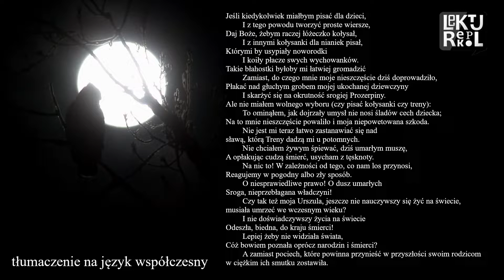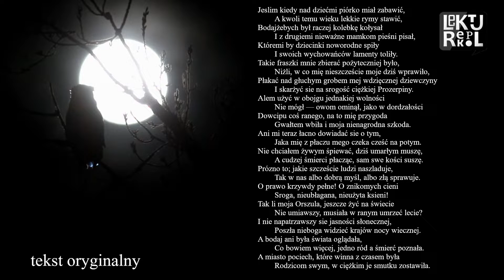Jan Kochanowski - Tren II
tłumaczenie na język współczesny:

Jeśli kiedykolwiek miałbym pisać dla dzieci,
 I z tego powodu tworzyć proste wiersze,
Daj Boże, żebym raczej łóżeczko kołysał,
 I z innymi kołysanki dla nianiek pisał,
Którymi by usypiały noworodki
 I koiły płacze swych wychowanków.
Takie błahostki byłoby mi łatwiej gromadzić
 Zamiast, do czego mnie moje nieszczęście dziś doprowadziło,
Płakać nad głuchym grobem mojej ukochanej dziewczyny
 I skarżyć się na okrutność srogiej Prozerpiny.
Ale nie miałem wolnego wyboru (czy pisać kołysanki czy treny):
 To ominąłem, jak dojrzały umysł nie nosi śladów cech dziecka;
Na to mnie nieszczęście powaliło i moja niepowetowana szkoda.
 Nie jest mi teraz łatwo zastanawiać się nad
sławą, którą Treny dadzą mi u potomnych.
 Nie chciałem żywym śpiewać, dziś umarłym muszę,
A opłakując cudzą śmierć, usycham z tęsknoty.
 Na nic to! W zależności od tego, co nam los przynosi,
Reagujemy w pogodny albo zły sposób.
 O niesprawiedliwe prawo! O dusz umarłych
Sroga, nieprzebłagana władczyni!
 Czy tak też moja Urszula, jeszcze nie nauczywszy się żyć na świecie,
musiała umrzeć we wczesnym wieku?
 I nie doświadczywszy życia na świecie
Odeszła, biedna, do kraju śmierci!
 Lepiej żeby nie widziała świata,
Cóż bowiem poznała oprócz narodzin i śmierci?
 A zamiast pociech, które powinna przynieść w przyszłości swoim rodzicom
w ciężkim ich smutku zostawiła.

tekst oryginalny:

Jeslim kiedy nad dziećmi piórko miał zabawić,
 A kwoli temu wieku lekkie rymy stawić,
Bodajżebych był raczej kolebkę kołysał
 I z drugiemi nieważne mamkom pieśni pisał,
Któremi by dziecinki noworodne spiły
 I swoich wychowańców lamenty toliły.
Takie fraszki mnie zbierać pożyteczniej było,
 Niżli, w co mię nieszczeście moje dziś wprawiło,
Płakać nad głuchym grobem mej wdzięcznej dziewczyny
 I skarżyć sie na srogość ciężkiej Prozerpiny.
Alem użyć w obojgu jednakiej wolności
 Nie mógł — owom ominął, jako w dordzałości
Dowcipu coś ranego, na to mię przygoda
 Gwałtem wbiła i moja nienagrodna szkoda.
Ani mi teraz łacno dowiadać sie o tym,
 Jaka mię z płaczu mego czeka cześć na potym.
 A cudzej śmierci płacząc, sam swe kości suszę.
Prózno to; jakie szczeście ludzi naszladuje,
 Tak w nas albo dobrą myśl, albo złą sprawuje.
O prawo krzywdy pełne! O znikomych cieni
 Sroga, nieubłagana, nieużyta ksieni!
Tak li moja Orszula, jeszcze żyć na świecie
 Nie umiawszy, musiała w ranym umrzeć lecie?
I nie napatrzawszy sie jasności słonecznej,
 Poszła nieboga widzieć krajów nocy wiecznej.
A bodaj ani była świata oglądała,
 Co bowiem więcej, jedno ród a śmierć poznała.
A miasto pociech, które winna z czasem była
 Rodzicom swym, w ciężkim je smutku zostawiła.